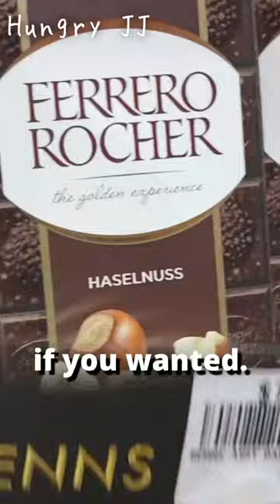This is what's in Mustafa Centre